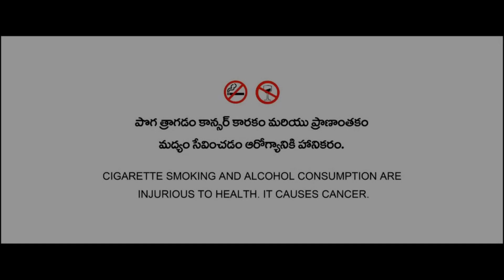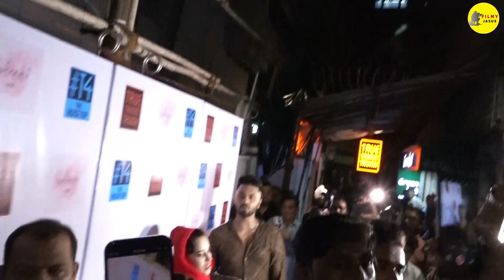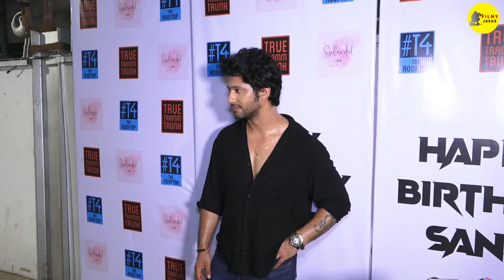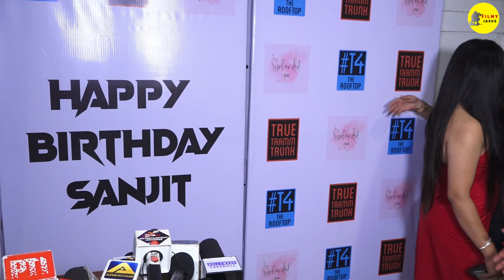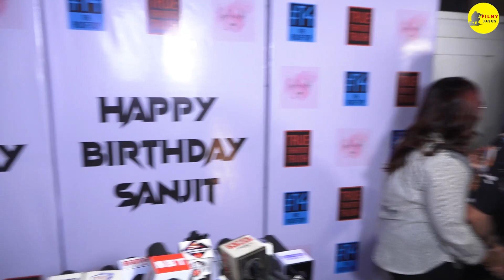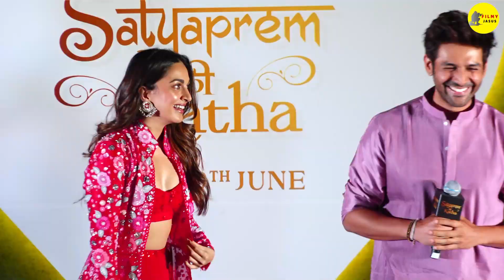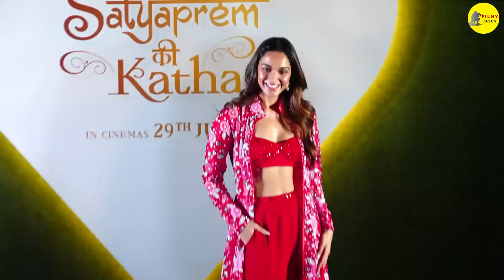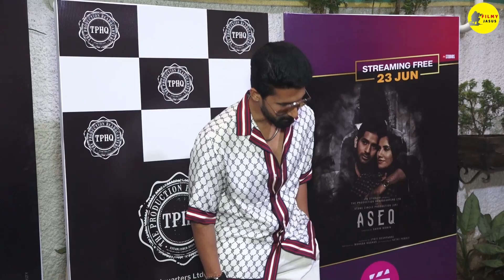Kisi Ka Bhai Kisi Ki Jaan Full HD Movie in Hindi OTT Review | Salman Khan | Pooja H | Jagapathi B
This is not a Movie. I have discussed Kisi Ka Bhai Kisi Ki Jaan Movie facts, Satellite & OTT Details, Preproduction-Post Production & Filming Details, Budget & Worldwide Lifetime Box-Office Collection Details, deep story analysis & Explanation